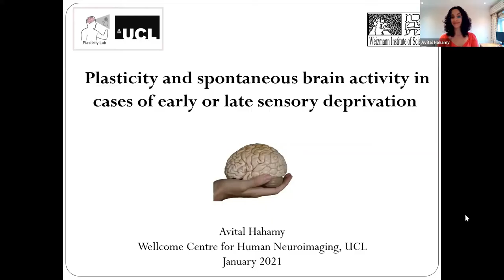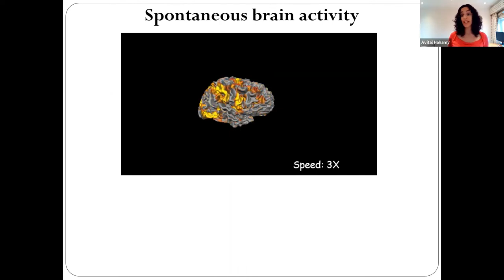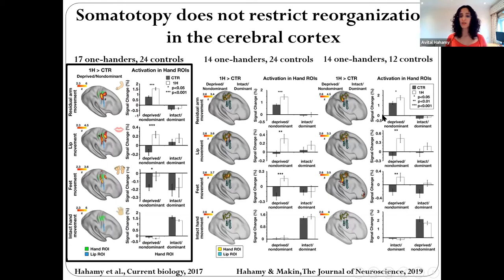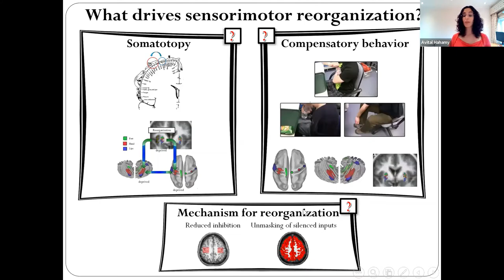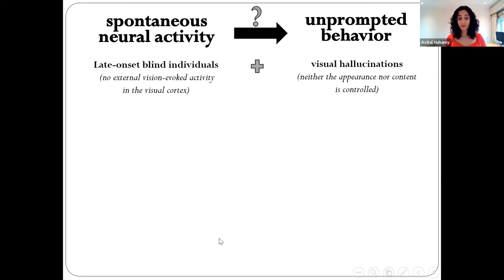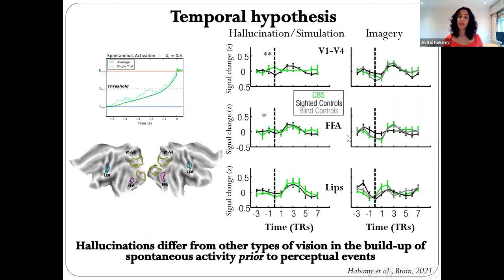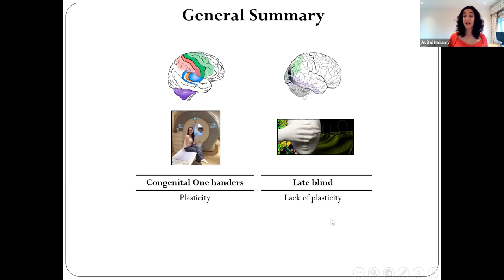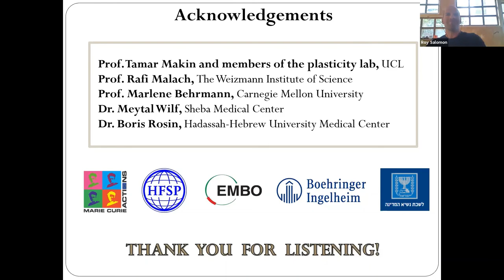Dr. Avital Hahami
On the other hand: questioning the origins of sensorimotor plasticity